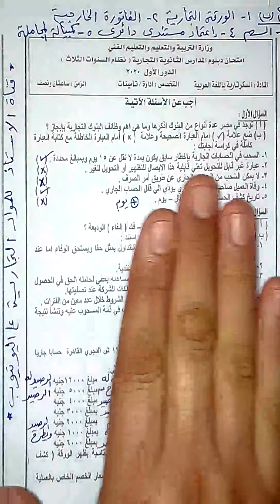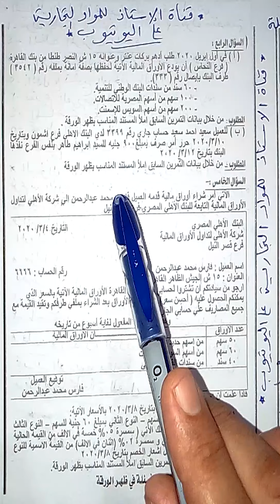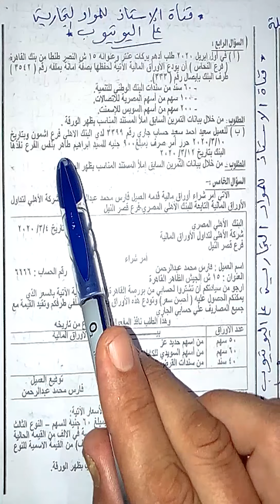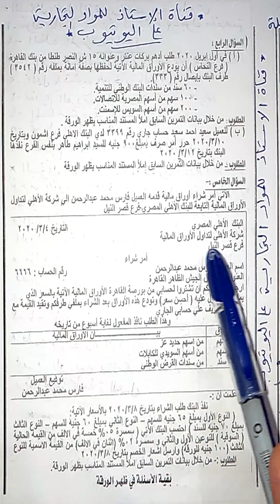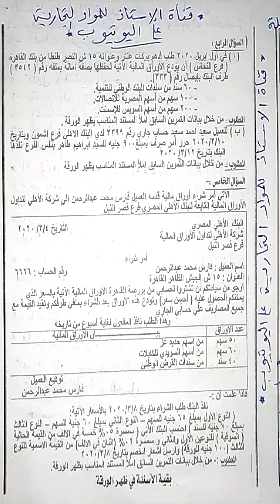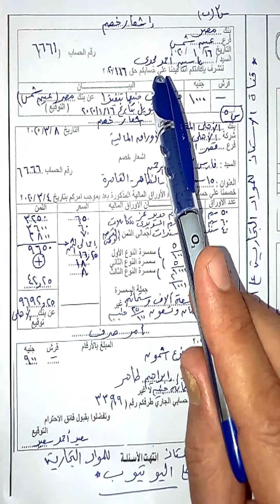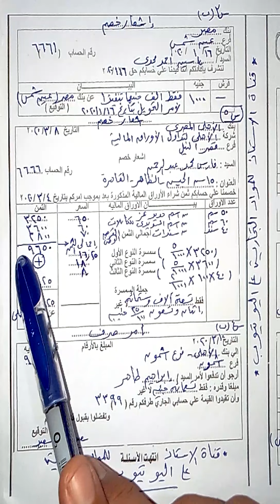حل ( امتحان مادة سكرتارية عربي 2020 ) للصف الثالث التجاري